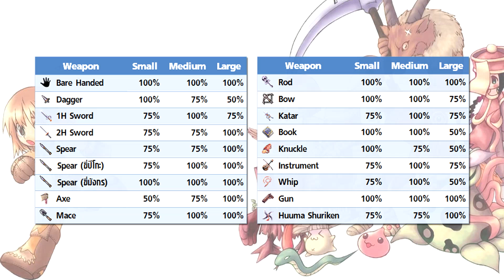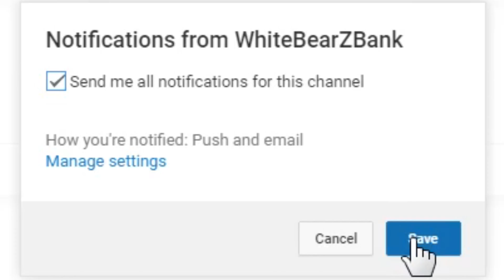ROEXE : Race Property Size ของมอนเตอร์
Race Property Size ของมอนเตอร์ โดยทั่วไปใช้สำหรับเลือกการ์ดเพื่อเพิ่มการโจมตีและเพิ่มการป้องกัน นอกจากที่ไว้ใช้สำหรับเลือกการ์ดต่างๆ ไว้ใส่ ข้อมูลเหล่านี้มีผลอะไรอีกบ้าง?

▼สนับสนุน WhiteBearZ::
▼WhiteBearZ PC::
→CPU: IntelCore i7 4790
→Mainboard: Gigabyte H97M-HD3
→RAM: Kingston 8 GB
→VGA: GeForce GTX 970